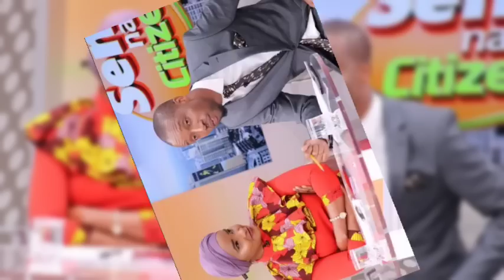Wow! Video of Lulu Hassan's Daughter Speaking Fluent English Amazes Netizens Online! (video)